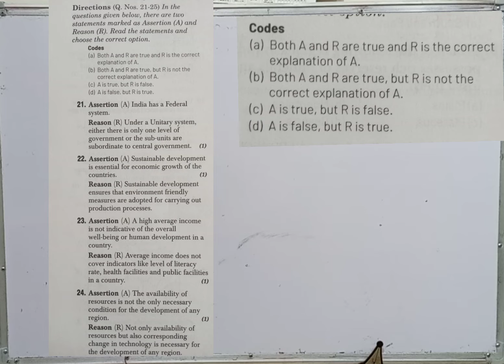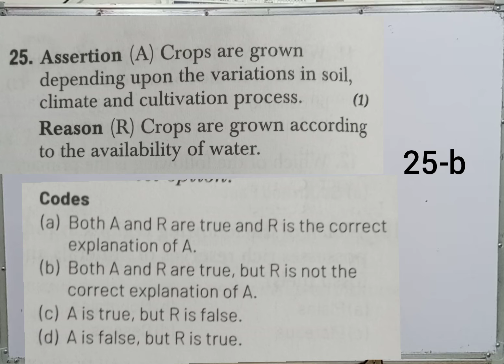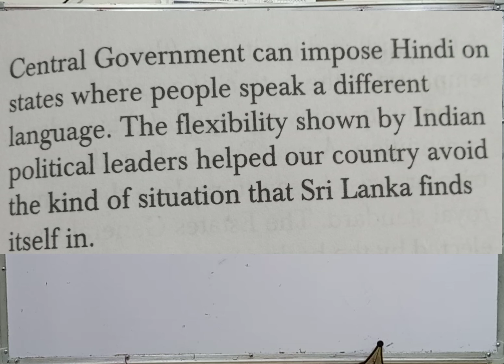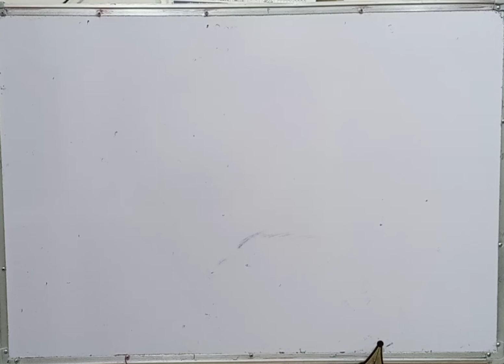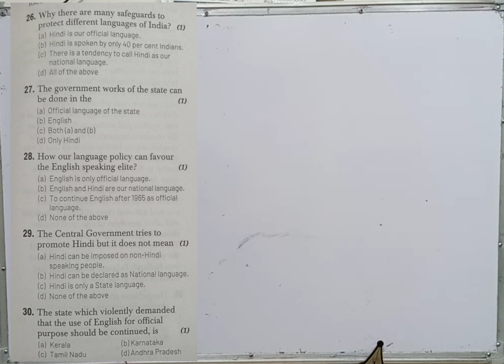class X s.st. Questions paper discussion-2